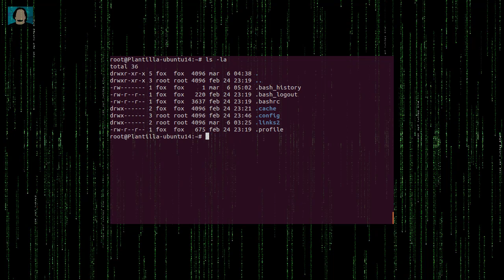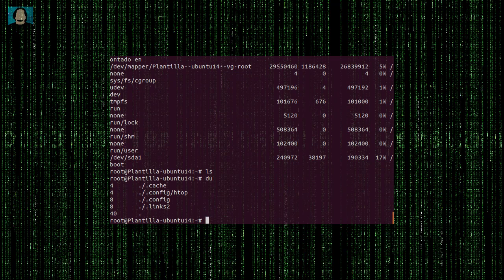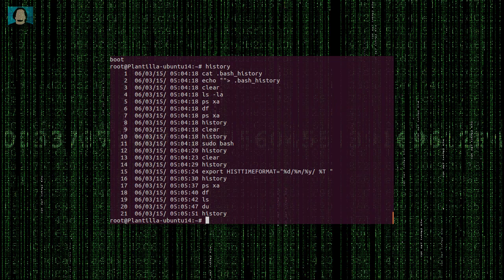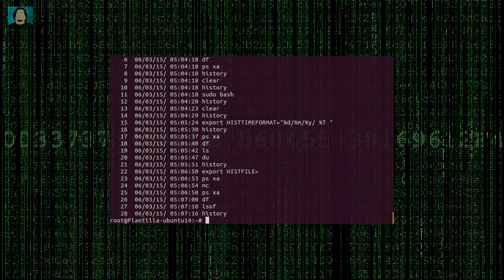Trucos del Bash History - Una píldora al Día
3 Trucos para el manejo de .bash_history.
Log de fecha y hora y dos formas de evadir el registro de los comandos.